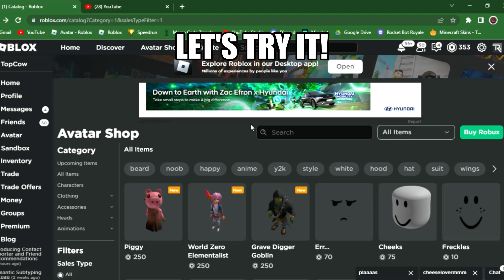PIGGY AVATAR BUNDLE!!!!